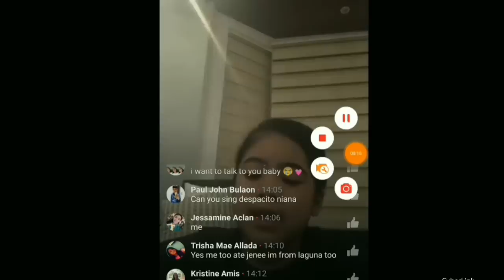Live with Niana Guerrero (Philippines)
OPEN ME FOR MORE INFO  (WATCH IN HD)

Hi guys its me Judiel 17 years old From Philippines

May mga wring grammar dito pag pasensiyahn niyo na nagkapilipit din dila ko eh Xoxo
Niana is little sister of Ranz kyle
Ranzkyle is one of the member of Chicser
xxxxxxxxxx
Camera used : ipodtouch 5th gen/Oppof3Plus
video editor : filmorago imovie powerdirector
xxxxxxxxxx
S N A P C H A T : @judyeljpelina
T W I T T E R : @judyel_pelina
I N S T A G R A M : @ judyel_pelina
xxxxxxxx
Pinay Make Up
PinayMakeUp
FilipinoYoutuber
FilipinaYoutuber
MorenaMakeup
TipidMakeUp
MurangMakeUp
Niana Guerrero
Ranz Kyle
Musicaly
Ranzandniana